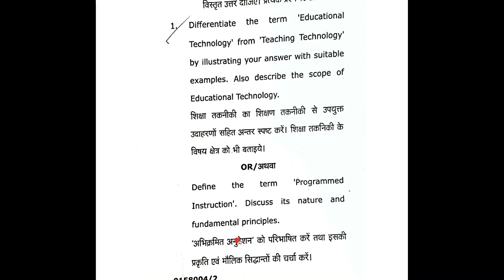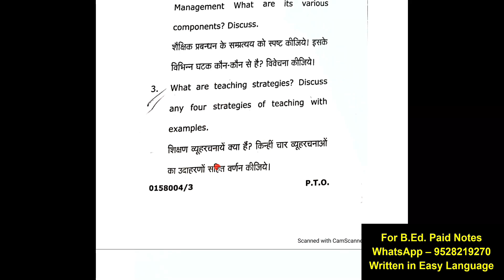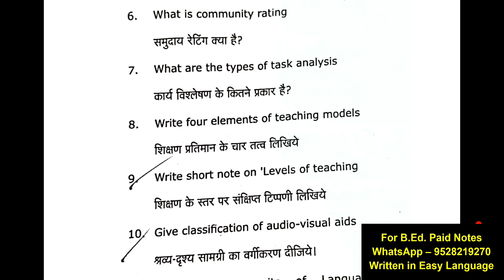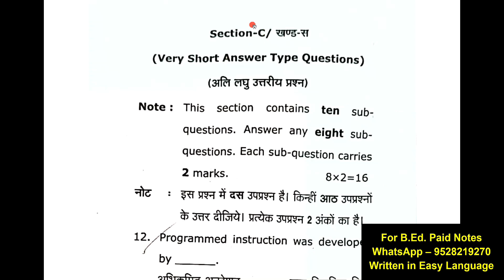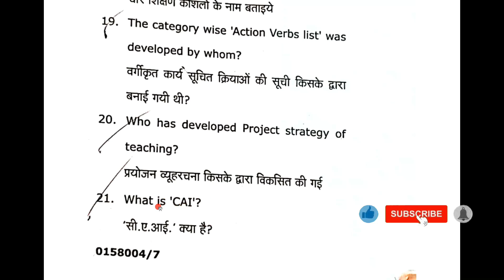Teacher Teaching & Technology MSU B.ed previous year 2024 paper Shikshak shikshan & takniki 0158004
Shakumbhari university Teacher Teaching and Technology 2024 paper,
Shakumbhari university Teacher Teaching and Technology 2024 b.ed 1st year paper,
Shakumbhari university Teacher Teaching and Technology previous year paper,
Shakumbhari university Teacher Teaching and Technology year 2024 paper pdf,
Msu Saharanpur b.ed 0158004 previous year paper,
Shakumbhari university b.ed 0158004 previous year paper,
Teacher Teaching and Technology 2024 paper,
Teacher Teaching and Technology 2024 b.ed 1st year paper,
MSU Teacher Teaching and Technology previous year paper,
MSU Teacher Teaching and Technology year 2024 paper pdf,
Shakumbhari university Saharanpur Shikshak shikshan aur takniki 2024 paper,
MSU Shikshak shikshan aur takniki year 2024 paper,
Shikshak shikshan aur takniki MSU previous year paper,
Shikshak shikshan aur takniki previous year paper MSU,
शिक्षक शिक्षण और तकनीकी 2024 पेपर,
Shakumbhari university b.ed 1st year 2024 previous papers,
Shakumbhari university B.ed Previous Year Papers,
Shakumbhari university b.ed 1st year previous year papers,
MSU b.ed 1st year paper download pdf Hindi,
MSU b.ed 1st year 2024 papers pdf download,

B.Ed. की Files, B.Ed. के Notes, B.Ed. के Lesson Plans, Syllabus etc. Download करने के लिए टेलीग्राम चैनल Join करें।

B.Ed. के Paid Notes लेने के लिए – आप इस नंबर पर Whatsapp कर सकते है।